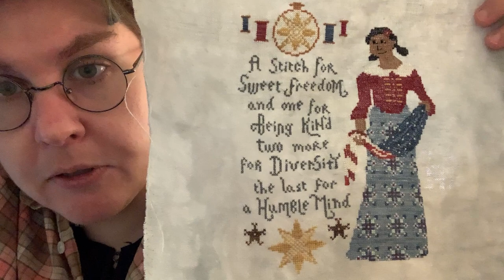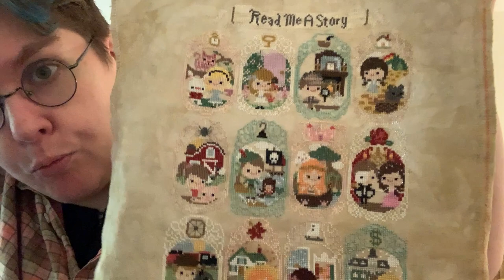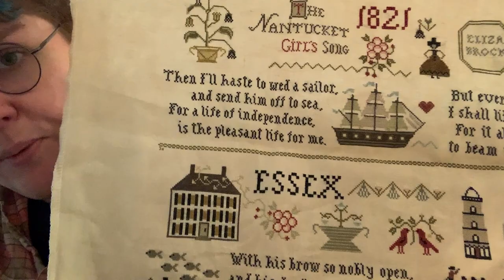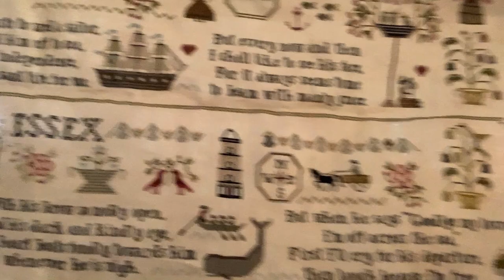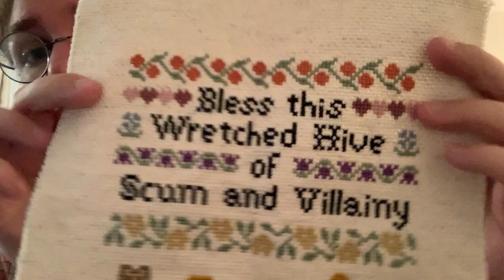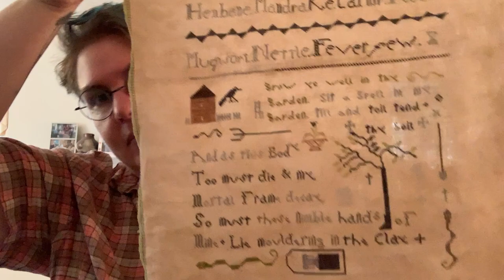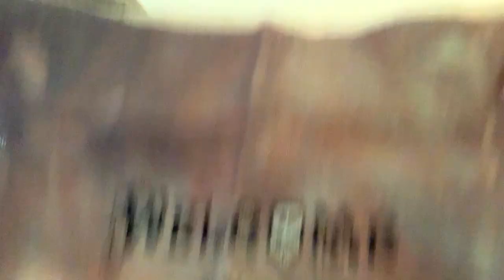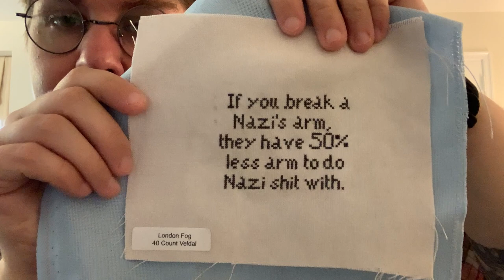FlossTube Extra: The Drawer of Shame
Here are all of my finishes that have not been *fully* finished.

Bless this House, by hardcorestitchcorps